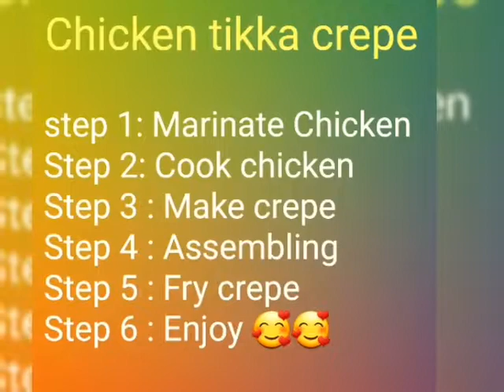Chicken tikka crepe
My Secret Kitchen